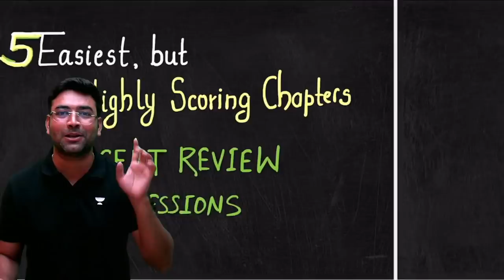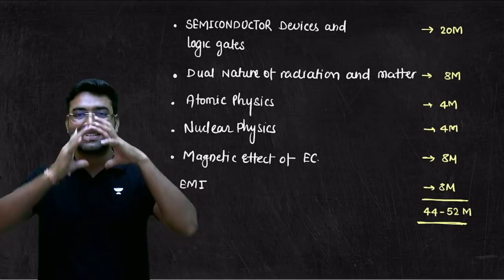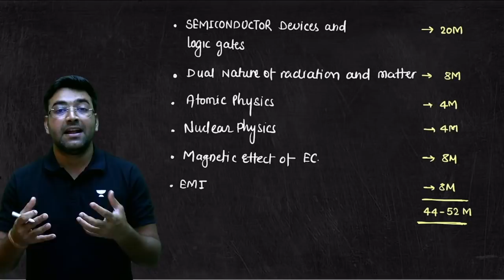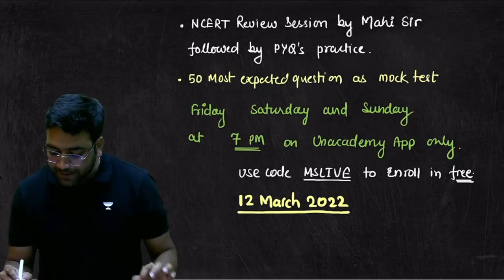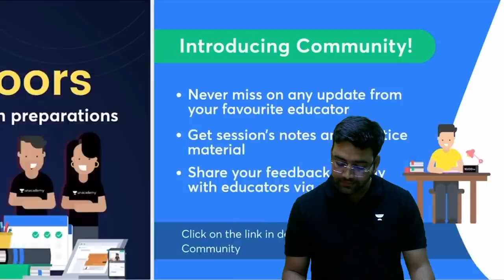5 Easiest, But Highly Scoring Chapters | NCERT Review | NEET 2022/23 | Mahendra Singh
In this session, Mahendra Singh will be discussing 5 Easiest, But Highly Scoring Chapters - NCERT Review from Physics. Watch the entire video to learn more about 5 Easiest, But Highly Scoring Chapters - NCERT Review, which will help you crack NEET. Let’s Crack It!

👉🏼 Call Mahendra Singh's team on 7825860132 and take your NEET Preparations to the next level

Unacademy NEET brings you yet another amazing series Manthan 2.0 to help you prepare for NEET 2022/23 with our Best Educators. In this session, Mahendra Singh will be discussing Capacitor and will help you revise the topic according to NEET 2022/23. Watch this video to know some of the best practices to follow to crack NEET.

Mahendra Singh and other Top Educators take classes on Unacademy App.

Unacademy Subscription Benefits:
1. Learn from your favourite Educator
2. Dedicated DOUBT sessions
3. One Subscription, Unlimited Access
4. Real time interaction with Educators
5. You can ask doubts in live class
6. Limited students
7. Download the videos & watch offline

Get the NEET Iconic Advantage:
1. Personal Coach
2. Study Planner & Bi-weekly Reviews
3. Dedicated Doubt Clearing Space
4. Personalized Test Analysis
5. Study Booster Sessions
6. Preparatory Study Material
7. All the Unacademy Subscription Benefits